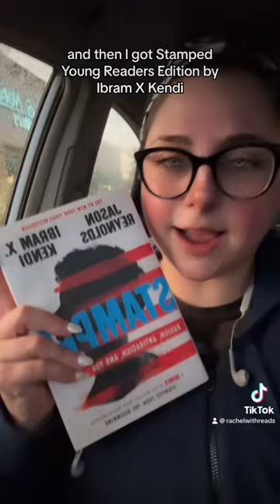Barnes & noble book haul! Let me know if you’ve read any of these. I’m in love with the horror cover